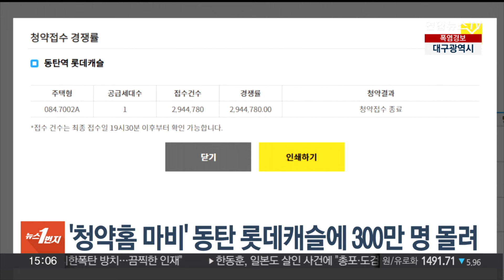'청약홈 마비' 동탄 롯데캐슬 1가구에 300만명 몰려 / 연합뉴스TV (YonhapnewsTV)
'청약홈 마비' 동탄 롯데캐슬 1가구에 300만명 몰려

한국부동산원의 청약홈 마비 사태를 일으킨 경기 화성시 동탄역 롯데캐슬의 무순위 청약에 300만명 가까운 신청자가 몰렸습니다.

어제(30일)까지 진행된 동탄역 롯데캐슬 전용면적 84제곱미터 1가구에 대한 무순위 청약엔 294만 4,780명이 신청하며 역대 무순위 최고 경쟁률을 기록했습니다.

무순위 청약에서 기존 역대 최고 경쟁률을 기록한 단지는 지난해 6월 청약을 진행한 서울 동작구 '흑석자이'로, 당시는 2가구 모집에 93만 4천828명이 신청했습니다.